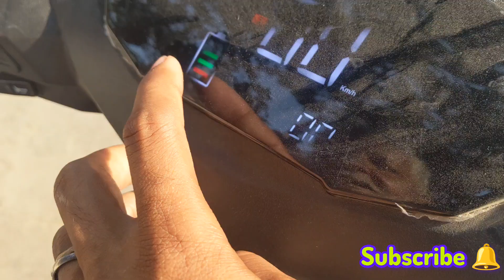electric scooter/Low price electric scooter/electricscooter